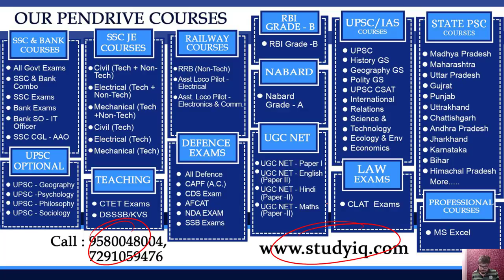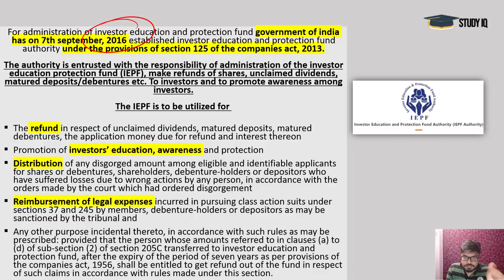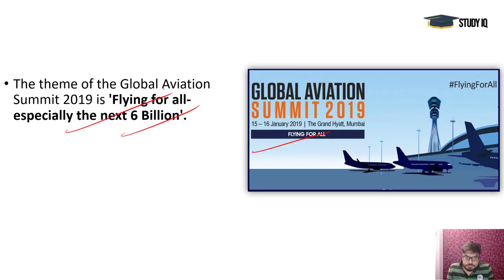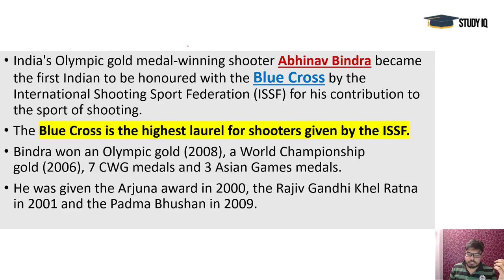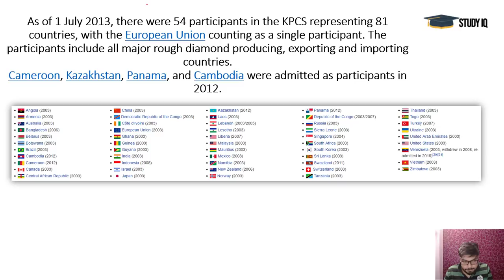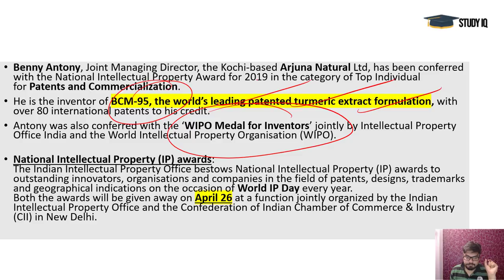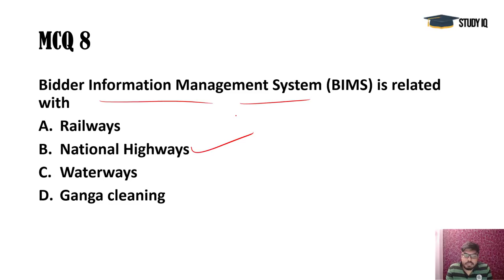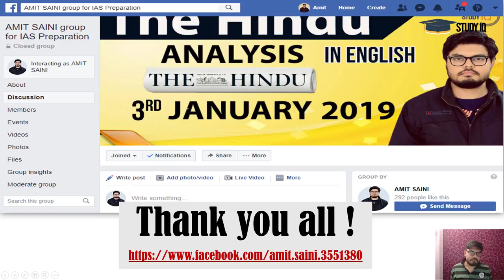English 24 April 2019 - PIB - Press Information Bureau news analysis for UPSC IAS UPPCS MPPCS SSC